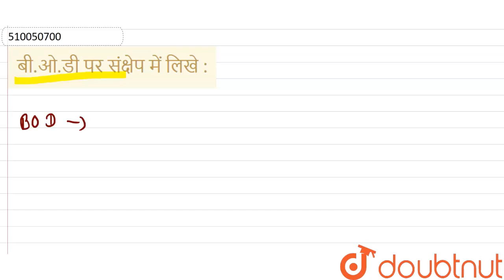बी.ओ.डी पर संक्षेप में लिखे : | 12 | जीव विज्ञान - 2020 | BIOLOGY | BIHAR BOARD- PREVIOUS YEAR P...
बी.ओ.डी पर संक्षेप में लिखे :
Class: 12
Subject: BIOLOGY
Chapter: जीव विज्ञान - 2020
Board:Bihar Board

👉 Have Any Query? Ask Us.